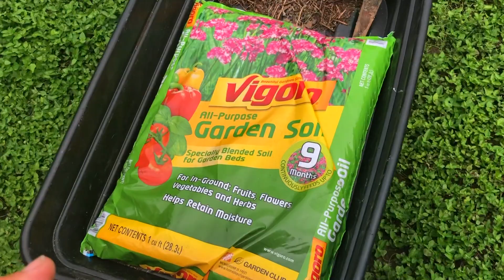Why You Can't Grow Stuff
This video is for my friends who want to start gardening or improve their home's exterior, but have never tried or never  have had success. Tip 1: Your soil is most likely your biggest problem.  MUSIC CREDIT: "PRETTY BITCHIN'" BY MIRANDA LAMBERT